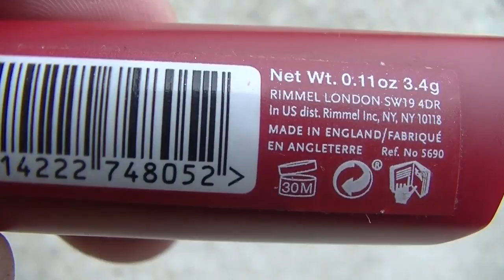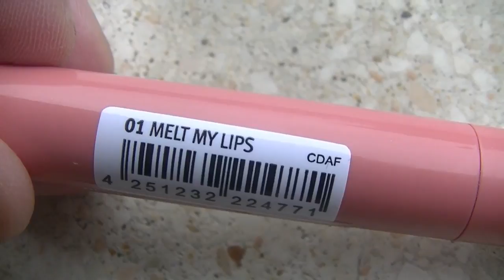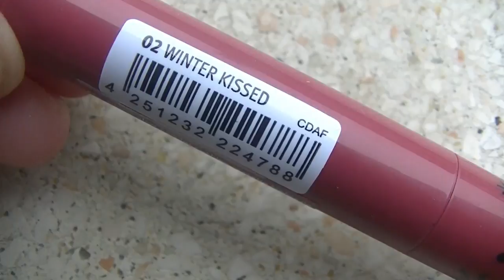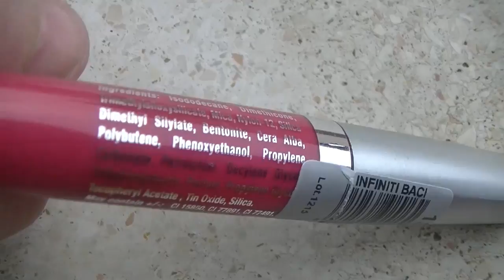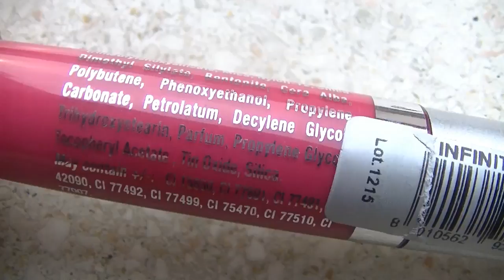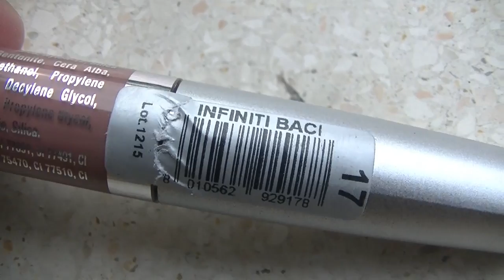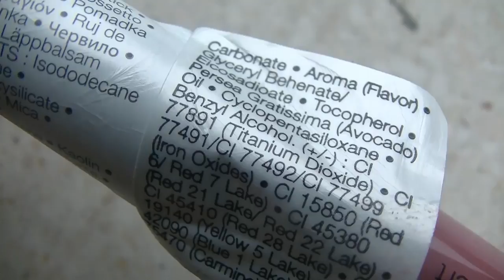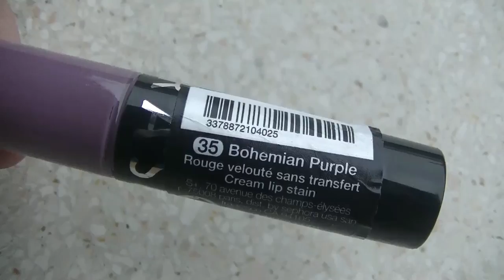CONSIDERAZIONI FINALI dei ROSSETTI di APRILE 2017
bentornati il video che vi propongo oggi riguardano le mie opinioni puramente personali sui rossetti che ho utilizzato nel mese di aprile.

ESSENCE COSMETICS ed. limitata winter glow cushion powder lipstick 01 melt my lips 1.5g PAO18 meno di 4 euro
ESSENCE COSMETICS ed. limitata winter glow cushion powder lipstick 02 winter kissed 1.5g PAO18 meno di 4 euro
SEPHORA rossetto no transfert in crema nr 13 marvelous mauve 5ml 10-12 euro
SEPHORA rossetto no transfert in crema nr 24 burnt sienna 5ml 10-12 euro
SEPHORA rossetto no transfert in crema nr35 bohemian purple 5ml 10-12 euro
EXTREME MAKEUP infiniti baci nr 13 7ml PAO12 6 euro massimo
EXTREME MAKEUP infiniti baci 7ml nr16 PAO12 6 euro massimo
EXTREME MAKEUP infiniti baci 7ml nr17 PAO12 6 euro massimo

Vi auguro una buona visione e spero di essere di compagnia.